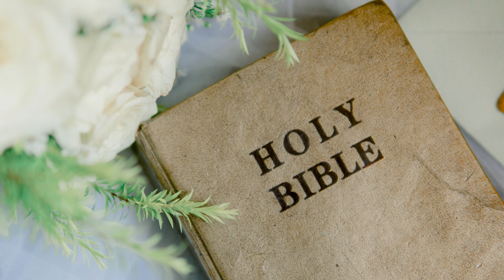Luke - KJV - Audio Bible - Dramatized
The Book of Luke, King James Version (KJV) Dramatized Audio Bible.

Jesus said unto him, "I am the way, the truth, and the life: no man cometh unto the Father, but by me." - John 14:6 (KJV)

The word of God is light, life and truth and it will bless you tremendously, so spend time in it. We truly don’t know what we’re missing. Draw near to Christ and He will draw near to you.